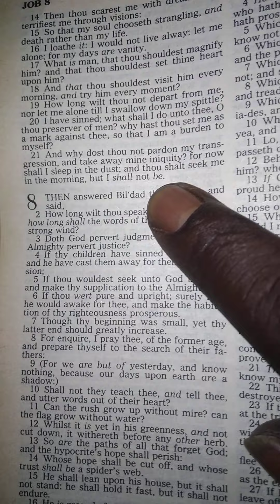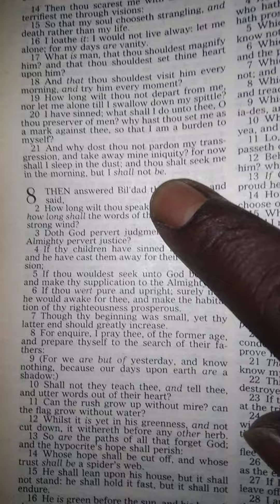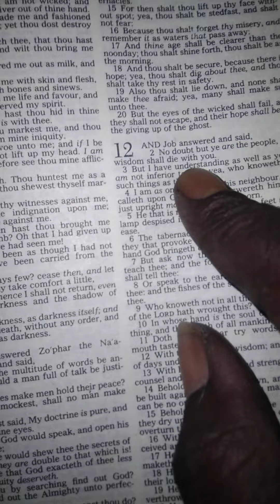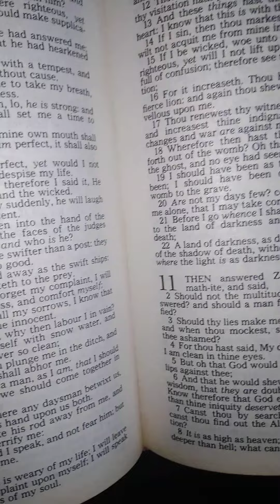Authentic or nothing ( Lord Jesus thank you for being in my life 🙏 and leading where you want 🙏 ✨ ❤